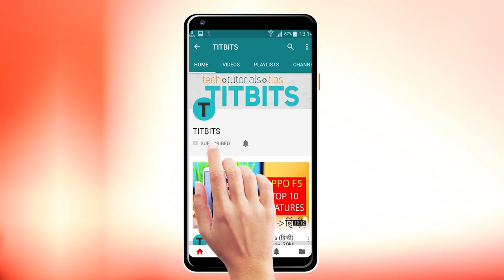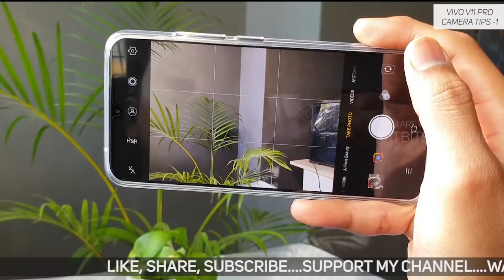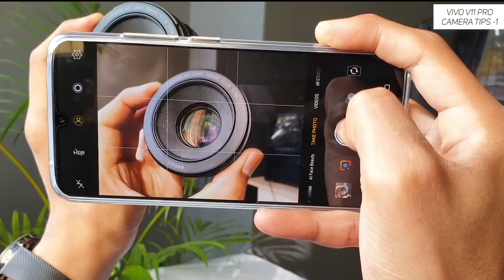Vivo V11 PRO Camera Tips in HINDI (हिन्दी)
कैसे हो आप सभी ? इस वीडियो में Vivo V11 Pro के कैमरा सेटिंग्स, टिप्स एंड ट्रिक्स बताया हूँ । In this video let's look at the camera tips of the Vivo V11 Pro in hindi.
आज के वीडियो में मैं आपके सात कुछ महत्वपूर्ण टिप्स शेयर करूँगा तोह वीडियो को एन्ड तक देखना न भूले ।
In this video I will share you important tips on how I take product shots with Vivo V11 Pro.
Vivo V11 pro has 12MP f1.8 camera with 5MP f2.4 depth sensor and it takes awesome sharp and detail images when captured properly.
In this video I will show you how you can use the Portrait Bokeh and take creative images for any objects.

PC Build guide videos dekhne ke liye click kare :
PC Build Guide #2 - Selecting a PC Cabinet/Case.